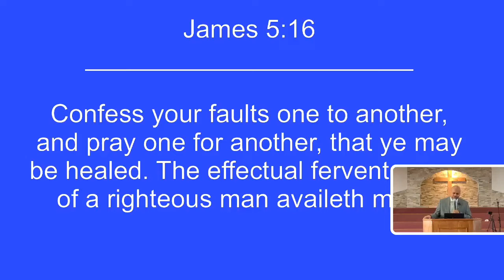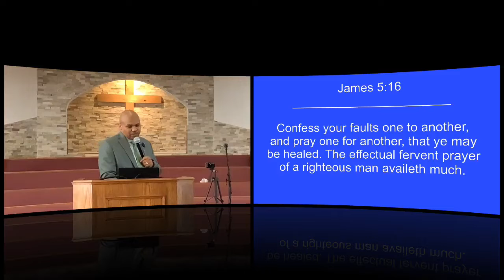GEB Live - Sunday Service 7.24.2022